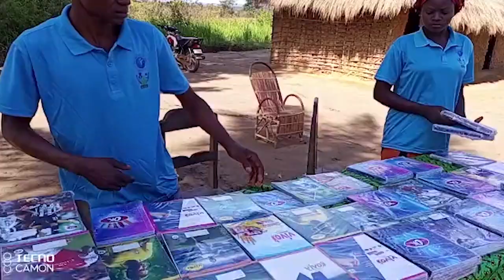ARTWOMENHK ASBL CHARITY SUPPORT